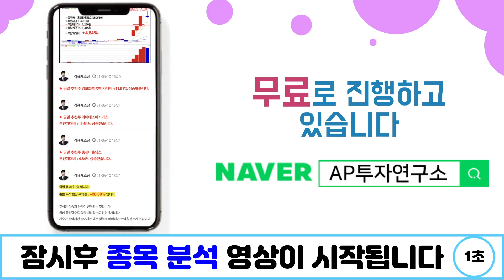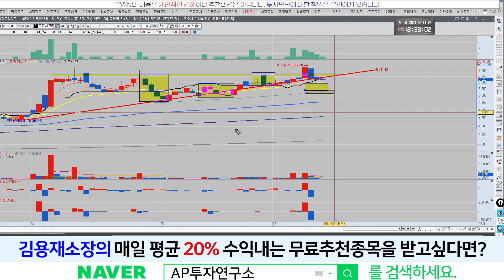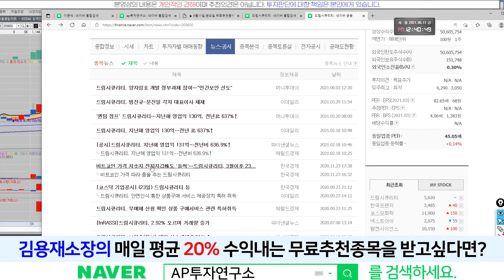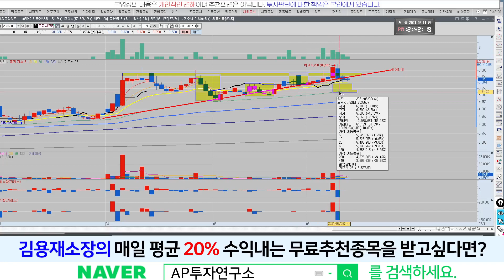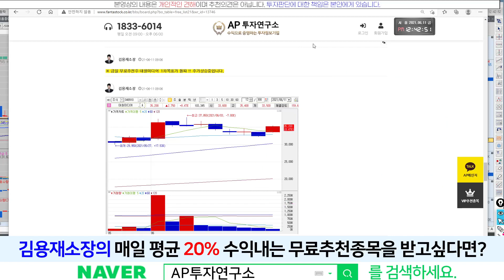드림시큐리티(203650) - 기대감이 남아있죠?